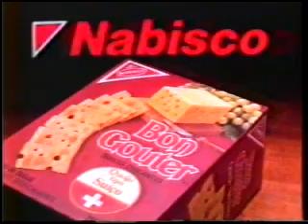Rede Globo Comerciais antigos 2004 - Prefeitura de SP